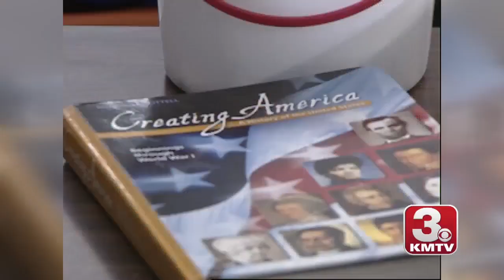Middle school lesson 9/11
Middle schoolers learn about 9/11 with live coverage and give reaction to KMTV.